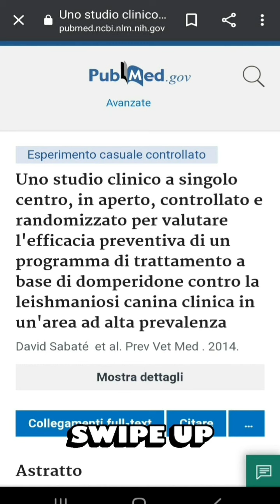Leisguard contro la leishmaniosi: è utile?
Parliamo di un farmaco che può essere un valido alleato nel combattere questa malattia.